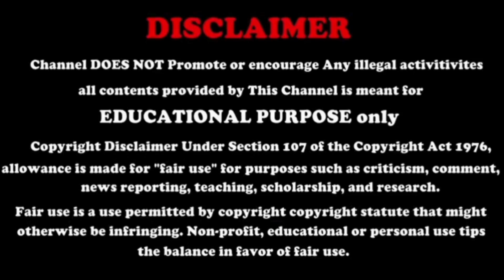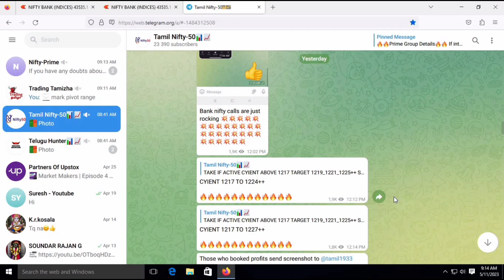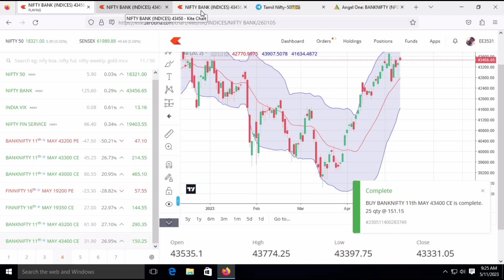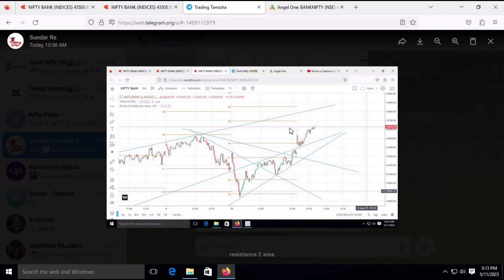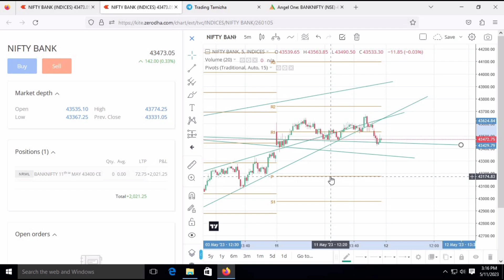4000 Invesment 2000 Profit With Simple Steps | Simple Strategy in Options Trading Tamil